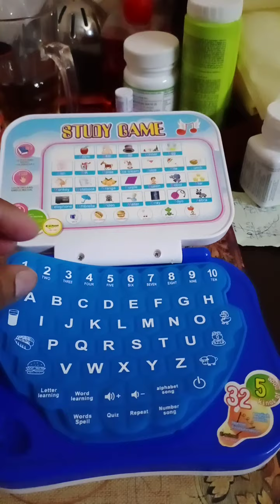Bachho ke khelone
Apne mahnat ke paise bachaye Tute hue baccho ke khelone ghar per apne se banaye